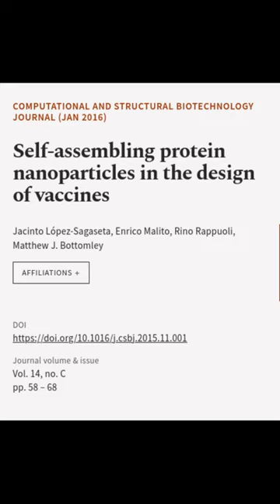Self-assembling protein nanoparticles in the design of vaccines | RTCL.TV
### Keywords ###

### Article Attribution ###
Title: Self-assembling protein nanoparticles in the design of vaccines
Authors: Jacinto López-Sagaseta, Enrico Malito, Rino Rappuoli ,and Matthew J. Bottomley
Publisher: Elsevier
DOI: 10.1016/j.csbj.2015.11.001

### Video Timestamps ###
0:00:00 - Summary
0:00:33 - Title
0:00:40 - End